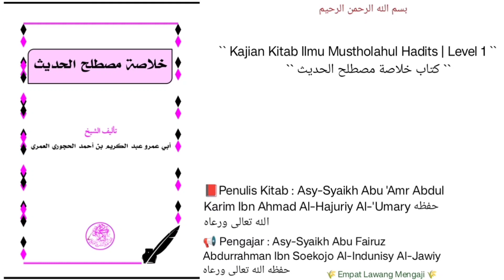Khulasoh Mustholahil Hadits | 80 | Akhir Halaman Ke-86